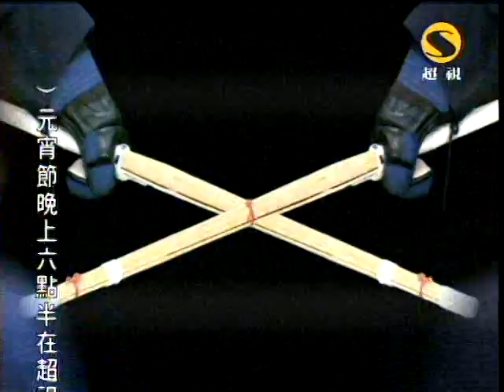超視我愛男子漢第8集part1